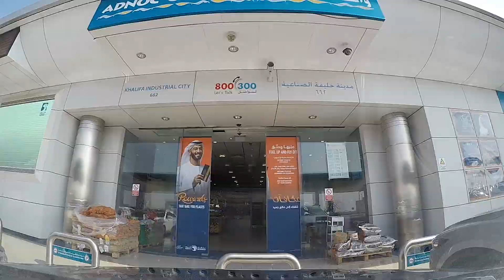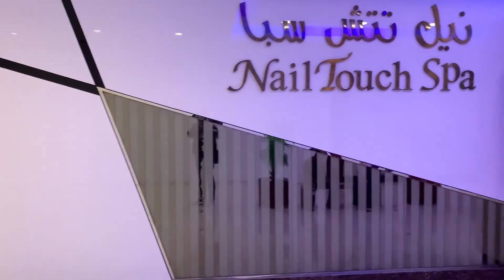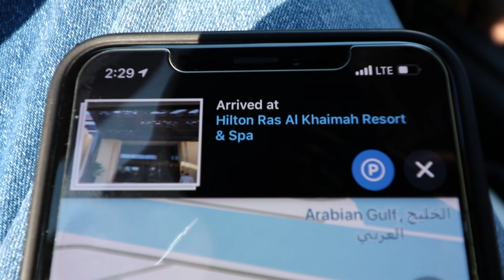HILTON RAS AL KHAIMAH RESORT AND SPA ( AUH - RAK ) PART 1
Welcome to Chill with Del

Mall Profile
A leader in its class with organized retail and category segmentation, RAK Mall combines the best in retail with fine dining and entertainment for the entire family. With local and international fashion brands, jewellery and accessories stores, cosmetics outlets, electronic stores etc, RAK Mall offers an unparalleled experience to residents and visitors to the Emirate. Located on the Khuzam Road, RAK Mall has become a distinctive landmark that provides easy access to almost all top attractions in the city such as the biggest golf course in Ras Al Khaimah, RAK View Floating Restaurant and Club, Dream Land, Iceland, and RAK Freezone.

Developed and managed by Line Investments & Property LLC- a division of Lulu Group International, RAK Mall comes with a built-up area of approximately 700,000 sq. ft and is also noteworthy for its striking architecture, which at the same time is spacious and well-laid. In addition to the Emirate’s flagship largest and only Lulu Hypermarket spread over 200,000 square feet, RAK Mall also features food court outlets, coffee shops and dine-in outlets, along with the best brands that will complement the entertainment facilities to make the mall destination for those in and around the Emirate – a retail and leisure experience for the family. However, the activities that could be enjoyed at the mall are not just confined to incredible shopping and opulent dining, people can also engage in a number of fun activities. In fact, RAK Mall is complete with everything to suit the requirements.

Rak Mall Offers Friendly Services As Follows :

· Mall Directory & Shopping Guide with shop name & telephone numbers
· First Aid Room with trained staffs
· Mall Gift Vouchers
· Wheel Chairs
· Prayer Room for Men & Women
· Taxi Services
· Lost & Found and Customer Complaint Forms
· ATM’s
· Baby Changing Facilities
· Baby Feeding Room
· Baby Food chairs
· Car Wash Service
· 24 hour On-Site Security
· Professional firefighting guards
· Ample car parking facility
· Disabled parking facility
· Utility Payment Machines
· Valet Parking Service

FAQs:
Q: Camera?
A: Canon 7D mark II, GoPro Hero 5 Black , Iphone XS Max, Insta 360 one x

Q: Drone?
A: DJI Mavic Mini

Q: Camera Lens?
A: 10-18mm, 24-70mm and 50mm

Q: Gimbal?
A: Zhiyun Smooth Q for Mobile Phone and GoPro.

Q: Nationality?
A: Filipino.

Q: Where is my Location?
A: United Arab Emirates ( Abu Dhabi ).

My Camera
My Camera Lens
My Vlogging Tripod
My Vlogging Microphone
My Mobile
My External Microphone

All I Want Is U (Instrumental Version) - Snake City
Excuse the Dog - Stationary Sign
Fly Shroom - Giants' Nest
Heaven Could Be Anywhere (Instrumental Version) - Fictions
Next to Our House - Josef Bel Habib
Rambo - Cushy
Sippin - Cospe
The Life of a Divorced Bumblebee - Josef Bel Habib